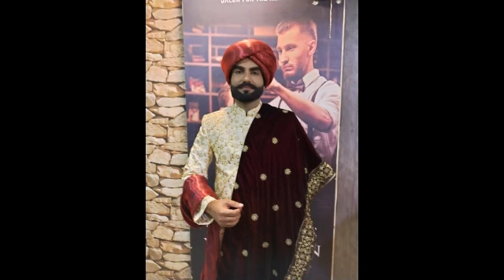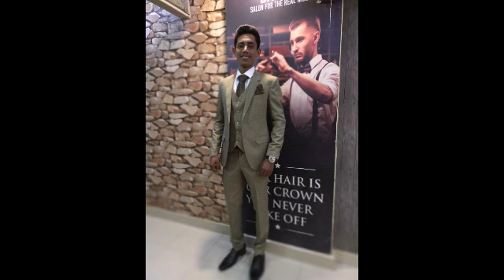Promo | barbafied Part 1 | Barba salon for the real men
Here is the highlight of our expertise!